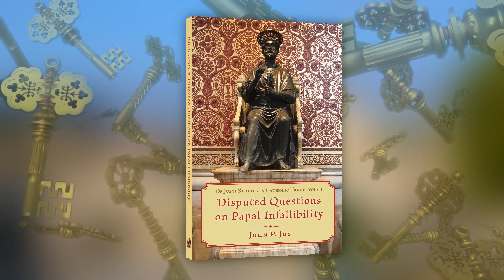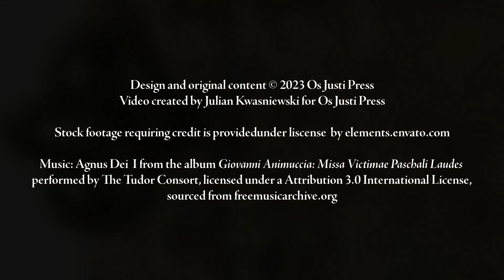Announcing John Joy’s “Disputed Questions on Papal Infallibility”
In this book, part of the "Os Justi Studies in Catholic Tradition," Dr. John P. Joy, an expert on the history and theology of the Magisterium, uses the format of the scholastic disputation to bring greater clarity to the question of the nature and limits of papal infallibility and the real possibility of papal error. In particular, he proves that there have been many exercises of this infallibility—not just the two Marian dogmas often cited. This succinct study brilliantly clarifies some of the most controversial and confusing questions in Catholic ecclesiology, in full accord with the precise teaching of the Church.

Otherwise available from every Amazon outlet, e.g.,